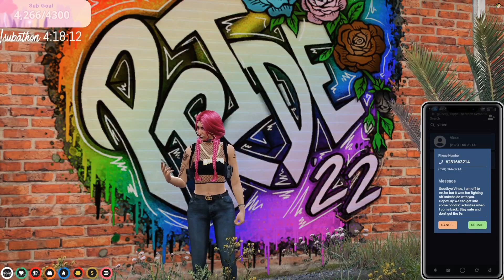Lana Sends Her Goodbye Texts to Mandem